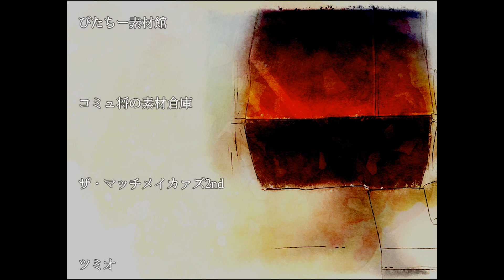#10【死体の少女に恋をした】夕暮れ叙事詩 ホラーゲーム実況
雨宿バス停留所の作者様による最新作！
夕暮れ時のけもの道―――――死体の少女に恋をした。

音楽
DOVA-SYNDROME様